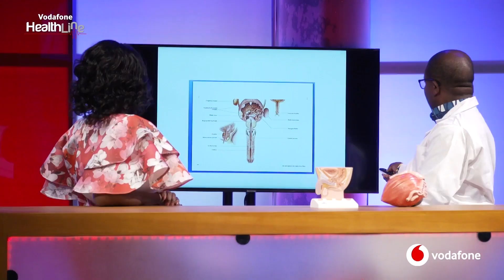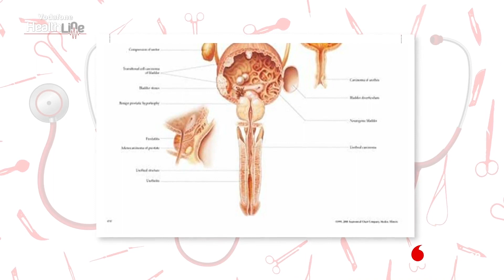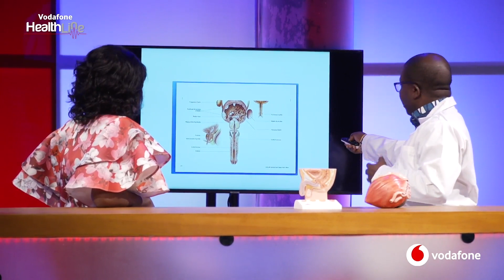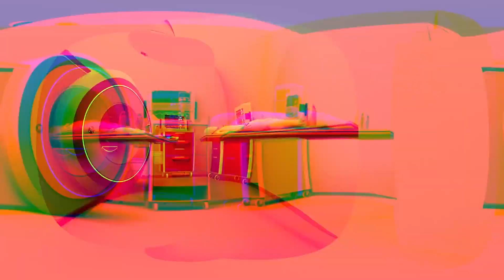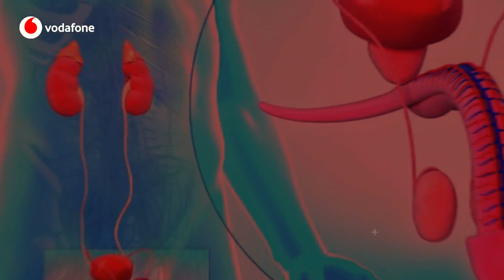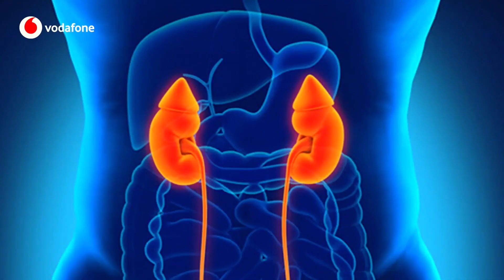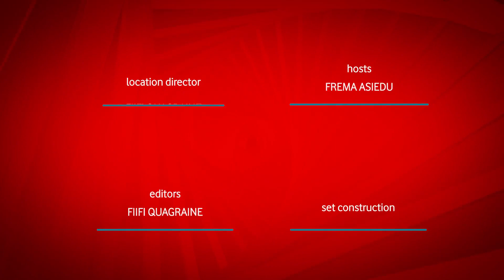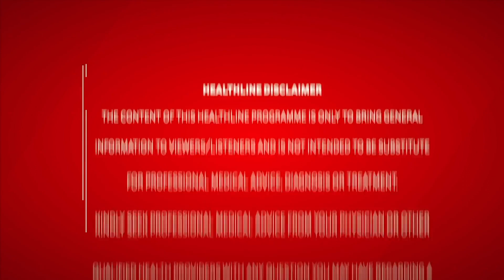VODAFONE HEALTHLINE SPIN OFF 2022, EPISODE 2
Welcome to episode 2 of the Vodafone Healthline.

In this episode, we bring you exciting information from our Jewels In the Kitchen, on our doctor's discussion segment also, Dr. Yegbe educated us on Prostate diseases, and last but not least, this week in medicine takes back in time to learn more about plastic surgeries.